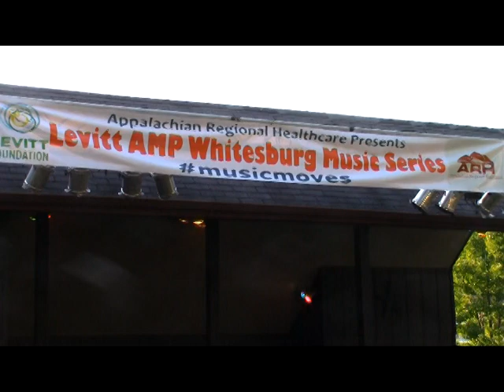Shannon McNally in Whitesburg 06/07/18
Levitt AMP Series